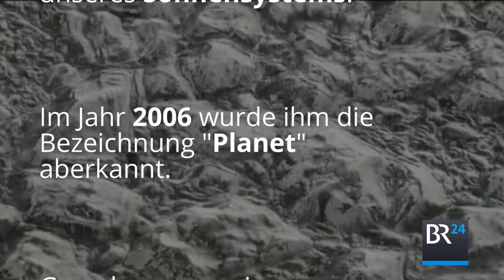Tag des Pluto: der Zwergplanet | BR24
Der Pluto ist klein und weit weg, dennoch weiß man einiges über ihn. Erst 1930 wurde er entdeckt - aufgrund eines Rechenfehlers und eines Zufalls. Vor zehn Jahren hat den Status als Planet verloren - doch diese Entscheidung ist umstritten.